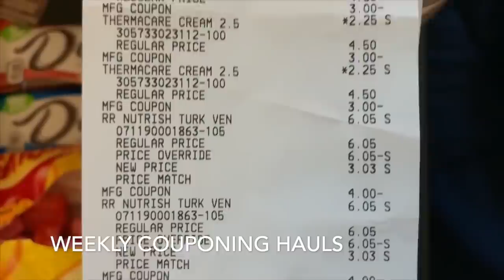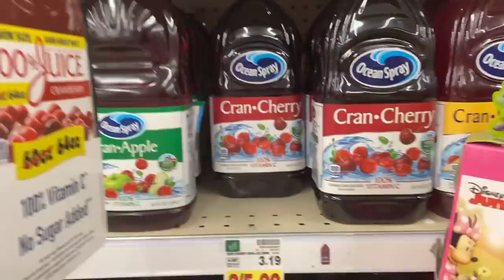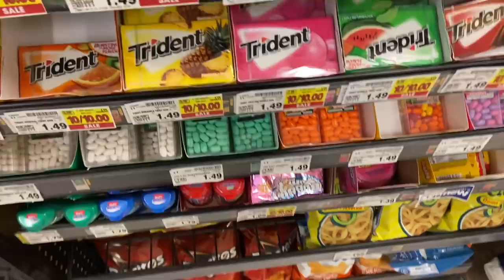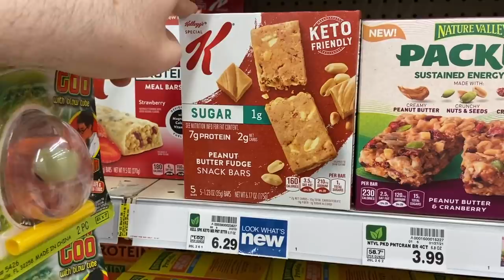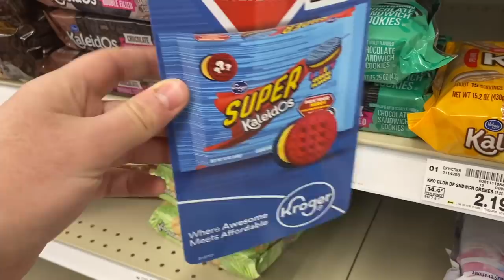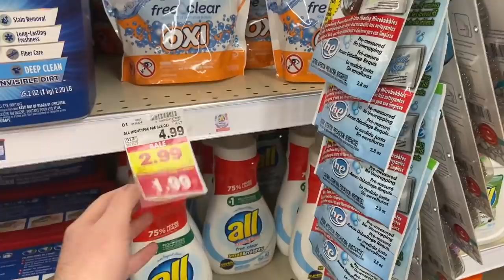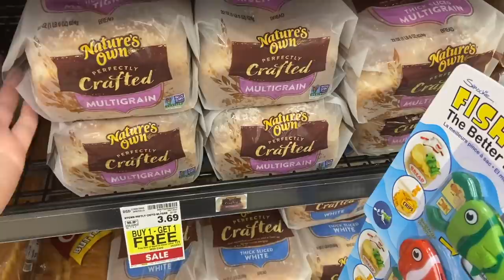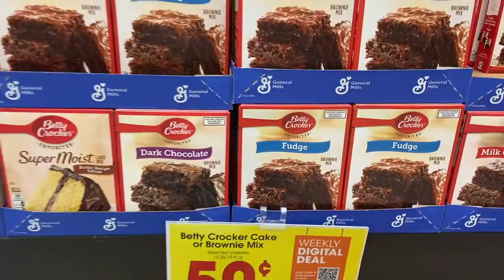ABSOLUTELY INSANE KROGER MEGA EVENT DEALS! ~ 4 FREEBIES! ~ 05/19/21-06/01/21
Ibotta Referral: AYJJJR
Fetch Referral: C1PNA
Shopkick Referral: WIN430308